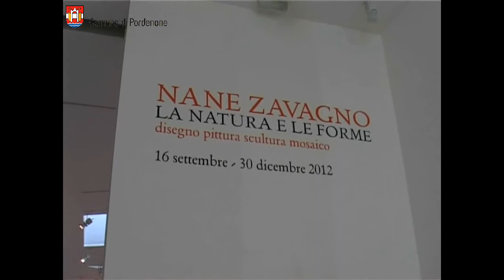Nane Zavagno visto e interpretato dai più piccoli.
Incontro con l'Artista, tra mosaico, disegno, scultura e pittura con Sonia Boldarin (incontro per i piccoli visitatori)
Quando: Il 02/12/2012 11:00
Dove: Galleria d'Arte Moderna e Contemporanea "A. Pizzinato"
Contatto: Museo Civico d'Arte - 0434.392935 / 523780